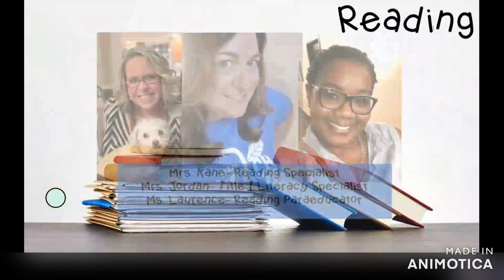Bakerfield Teachers and Staff 20/21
Meet the teachers and staff of Bakerfield Elementary.